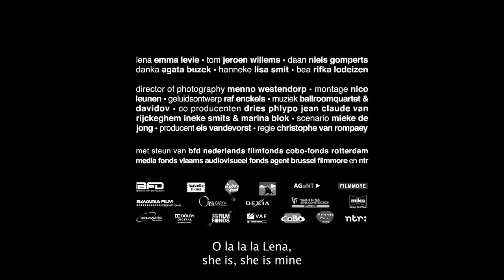Lena - trailer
Directed by Cristophe van Rompaey (Netherlands, 2011). Official Selection International Film Festival Rotterdam 2012.

Almost every teenage girl yearns for love and almost every teenage girl is insecure. And if you don't live up to what is seen as the ideal image of women but do have a demanding mother, things don't get any easier. Moving portrait of a girl who has to fight hard for happiness. Set in Rotterdam.